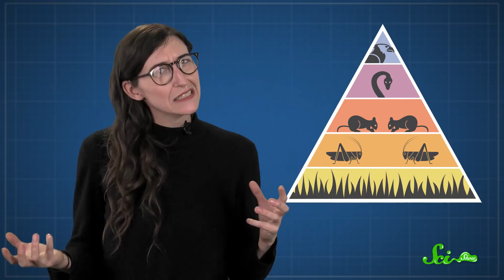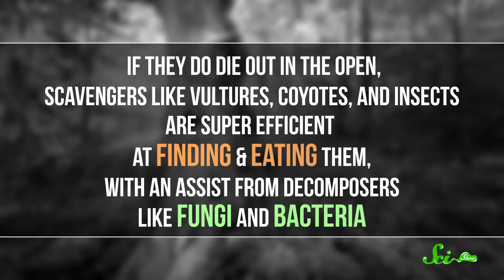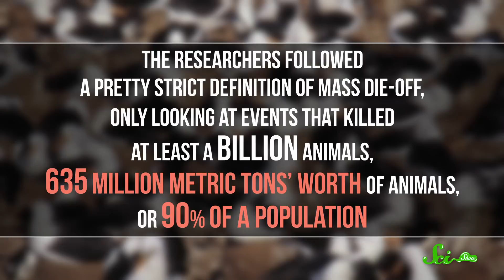Where Are All the Dead Animals?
We are surrounded by wildlife, like pigeons and squirrels, all the time. Sadly, all those animals eventually die, but why don't we see carcasses on the street? Where do they go?